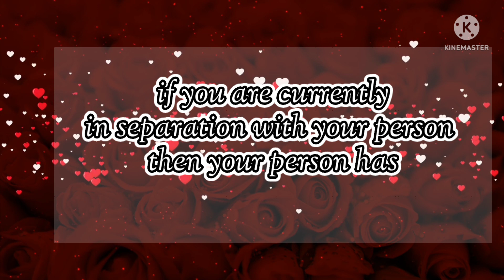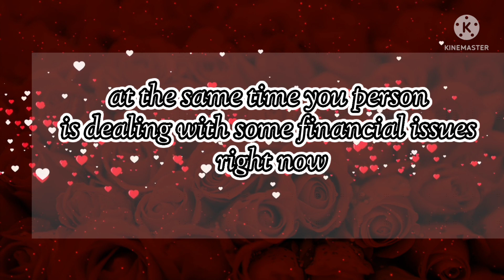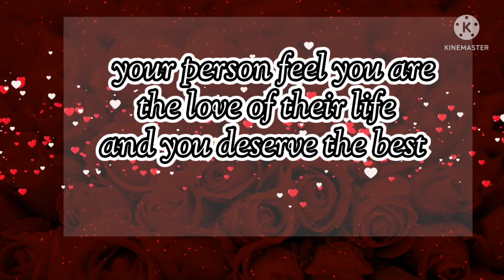💞What Unexpected coming your love life 💕Next 72 hours 💞timeless reading 🌈💕💕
@Piu's Manifestation